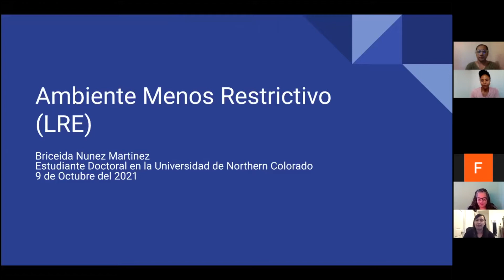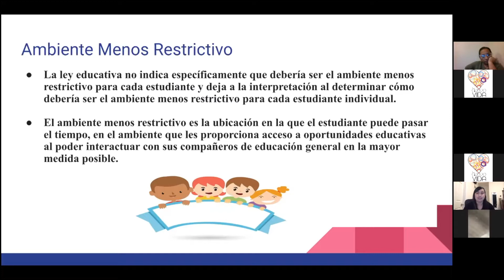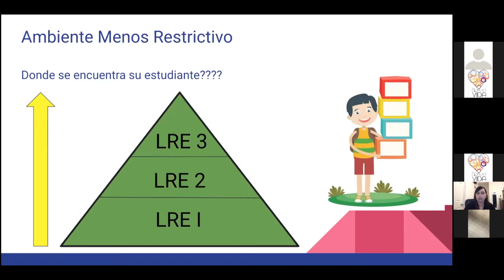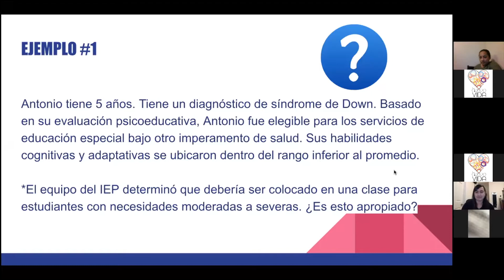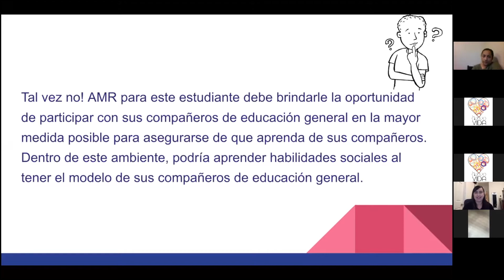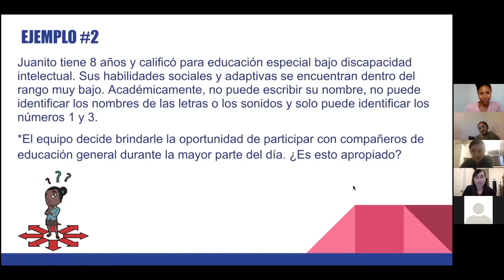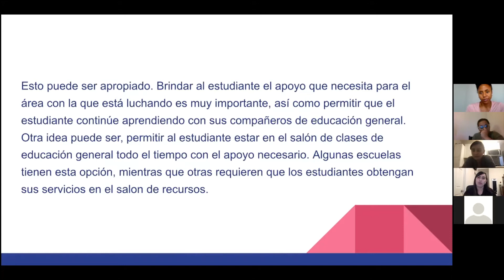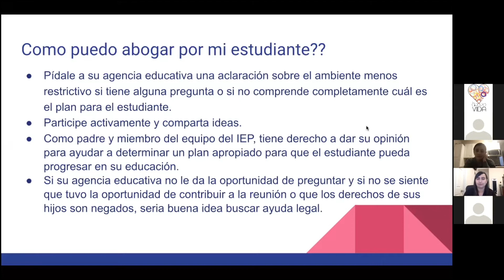El Ambiente Menos Restrictivo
Con Briceida Nuñez